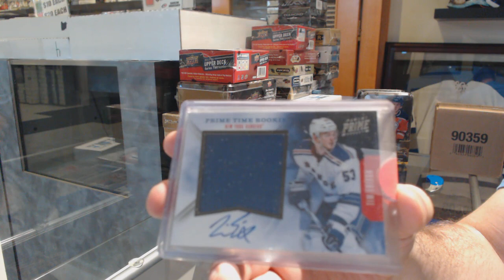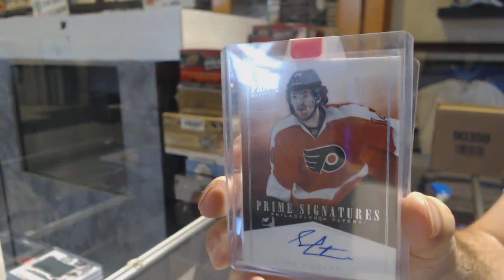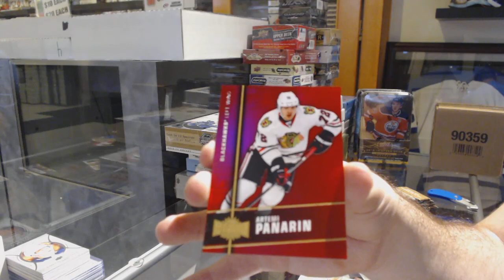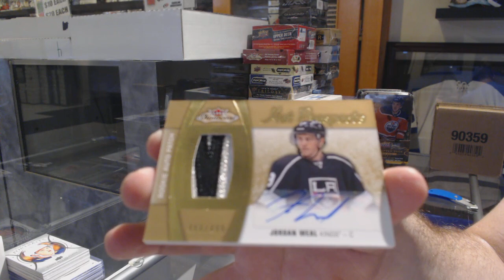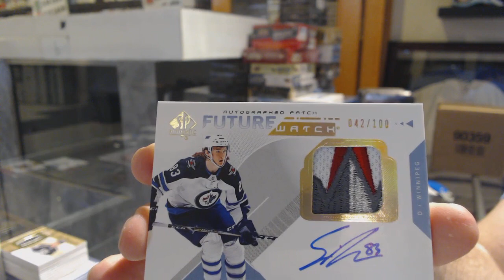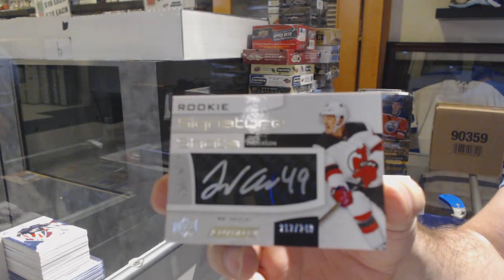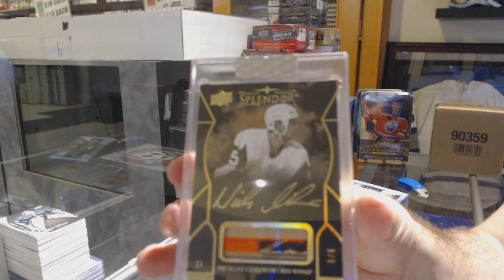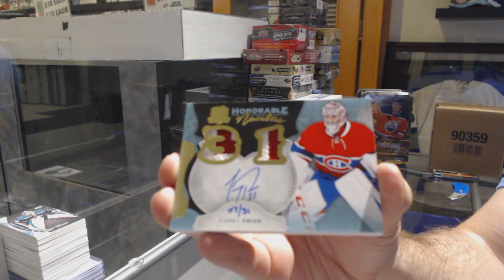Saturday Mix Hockey Box Break with The Cup! - C&C GB #9886